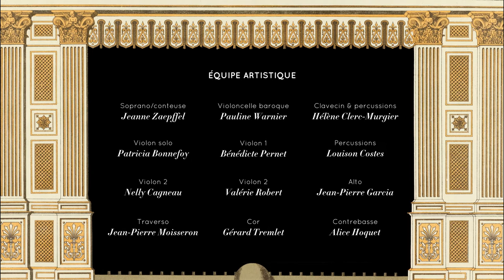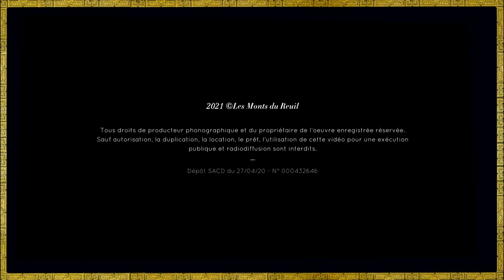LES MONTS DU REUIL — Le Fabulatographe - Bande-annonce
Ciné-opéra interactif sur les Fables de La Fontaine : Le Fabulatographe.
Fables : Jean de La Fontaine, Claris de Florian
Musique : Les quatre Saisons de Vivaldi, Les Sauvages de Rameau, Le Grillon de Emmanuel Clerc...
Conception, scénario & mise en scène : Hélène Clerc-Murgier & Louison Costes

"C’est l’histoire d’un corbeau fier et vaniteux qui, sur son arbre perché, se laisse bercer par les douces paroles du renard, au point d’en lâcher sa proie. Ces deux animaux, emblématiques de l’univers de La Fontaine, vont nous surprendre pendant quatre saisons. Nous allons les voir emprunter les chemins les plus rocambolesques, l’un pour garder ce qu’il a volé, l’autre pour essayer de le récupérer : ils nous perdre dans une forêt, s’envoler vers la lune, plonger dans un lac, déambuler à travers les fables.

Ils vont nous faire approcher une belette, un grillon, un astrologue, un cerf..., se jouant du temps et de l’espace, attrapant une morale au vol, lançant un bouquet de notes sur l’orchestre, pour finir par se poser sur le couvercle d’un clavecin et nous inviter avec la frivole cigale à une danse joyeuse pour fêter le grand La Fontaine !"

Maîtres d'oeuvre
Direction musicale : Hélène Clerc-Murgier
Vidéos : Louison Costes
Lumières : Pierre Daubigny
Chorégraphie : Juan Kruz Dias de Garaio Esnaola
Orchestration : Pauline Warnier ("Le Cerf" et "La Cigale & la Fourmi")

Artistes
Soprano/Conteuse : Jeanne Zaepffel
Violon solo : Patricia Bonnefoy
Violoncelle baroque : Pauline Warnier
Clavecin et percussions : Hélène Clerc-Murgier
Percussions : Louison Costes
Voix enregistrées : Charles Mesrine, Benjamin Athanase & Hélène Clerc-Murgier
Chant enregistré : Louison Costes
Sound Design (Le Corbeau & le renard) : Naïs Costes

1 spectacle / 4 formules
Géante forme : 1 chanteuse/conteuse – 10 musiciens/1 choeur (10 chanteurs)
Grande forme : 1 chanteuse/conteuse – 10 musiciens
Moyenne forme : 1 chanteuse/conteuse – 3 musiciennes
Petite forme : 1 chanteuse/conteuse – 2 musiciennes